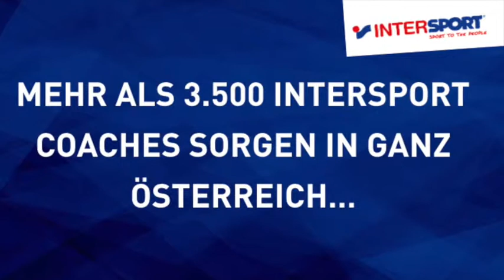Jetzt INTERSPORT-Coach werden & gleich bewerben!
Bereit für die nächste Herausforderung? Wir sind auf der Suche nach Verstärkung! Werden Sie jetzt INTERSPORT-Coach.